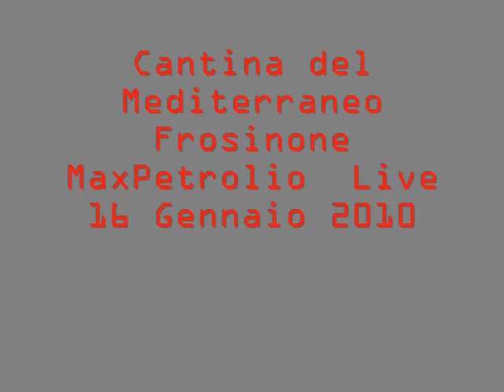MaxPetrolio Live Cantina live 3